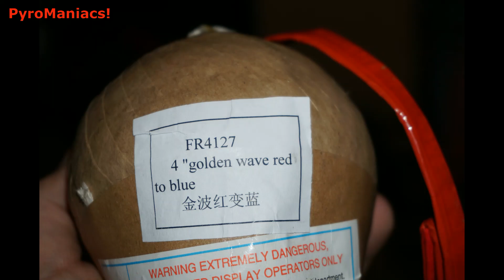4" GOLDEN WAVE RED TO BLUE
4" GOLDEN WAVE RED TO BLUE
PyroManiacs!